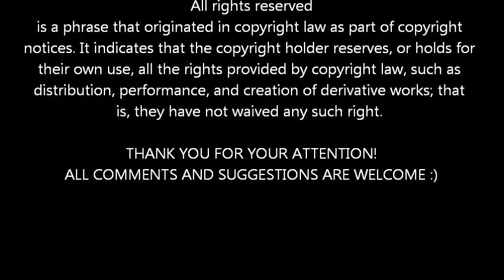ROMEO & JULIET The Best Scenes PART 1 by LINAS BALTAS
I LIKE TO BE LIKED :)
Thanks for your attention. All comments and suggestions are welcome!